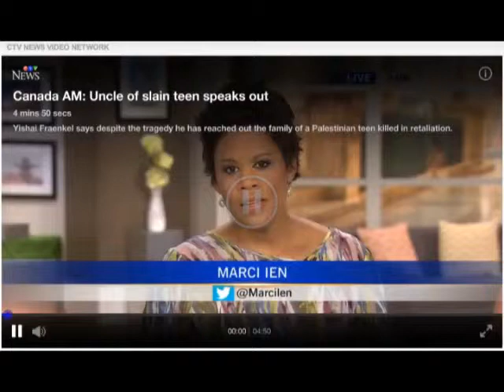CTV News Interview with Yishai Fraenkel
This is an interview conducted by Marci Ien on CTV News Canada AM, with Yishai Fraenkel, the uncle of Naftali Fraenkel, one of the three Israeli teenagers murdered in June 2014.